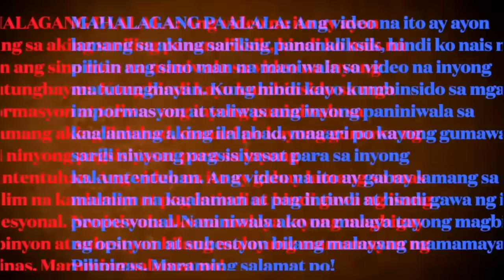HAHAHA! MGA SUNDALO NG ISRAEL MANO MANO NAKIPAGSUNTUKAN SA HEZBOLLAH! TUNNEL, ISA ISANG PINAPASOK!